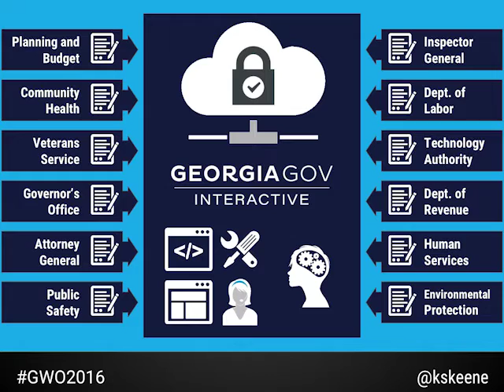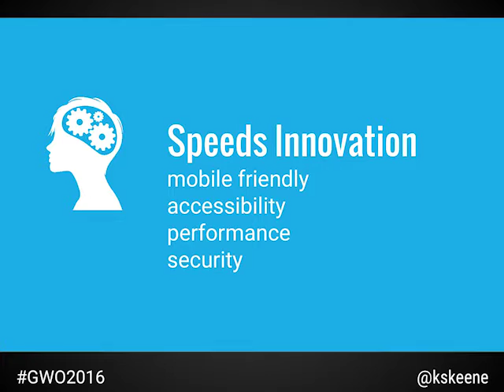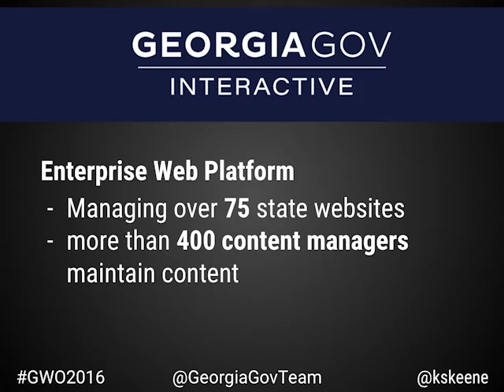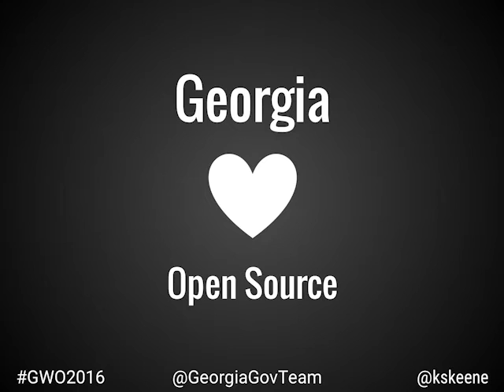How Drupal can save taxpayers' time and money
In her lightning talk at Great Wide Open 2016, Kendra Skeene explains the role Drupal and open source software play in Georgia's efforts to save taxpayer time and money.